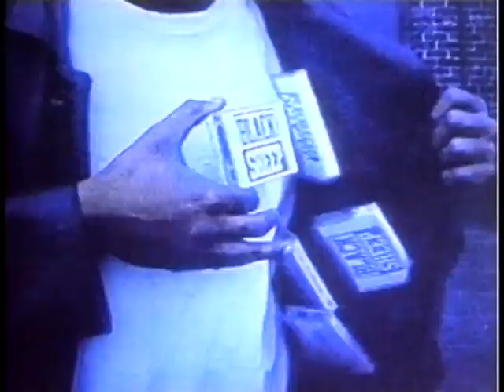Black Sheep - The Choice Is Yours (Official Music Video)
Black Sheep's Channel: @BlackSheepVEVO